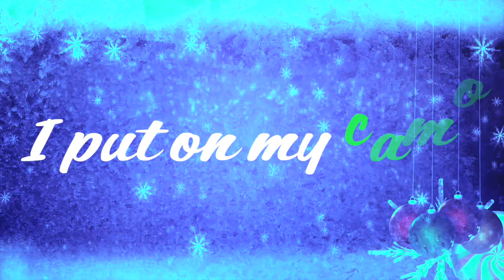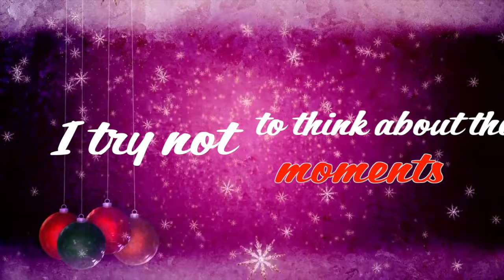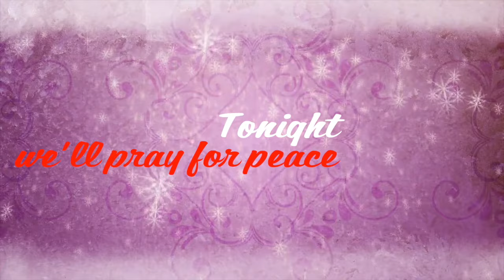Corinne Cook "A Soldiers Holiday" Lyric Video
Emerging contemporary Country artist, Nashville based Corinne Cook spent several years proudly serving her country and gives a unique female perspective with her new holiday single "A Soldier's Holiday".

"I greatly admire all of my fellow servicemen and women. As a female veteran, I feel that military women aren't commonly represented in mainstream media. I wrote "A Soldier's Holiday" to pay homage to the women who have previously served or are currently serving during the holiday season. Military service is truly a sacrifice because we give up time with our families, but it's also the greatest honor to represent our country."

Lyrics:
A SOLDIER’S HOLIDAY
written by Corinne Cook, Denny Martin
produced by Denny Martin

Jingle Bell Rock on the radio
We're dancin' 'round the room in bare feet
You kiss me underneath the mistletoe
Your Santa beard is ticklin' me

But I wake up to the desert wind
Blowin' away my sweet dream…

I put on my camo, pull on my boots
It’s Christmas time but there’s a job to do
Tonight we’ll sing carols ‘round our little brush tree
Sharin’ the memories of our families
It’s the way, we celebrate
A SOLDIER’S HOLIDAY

While I’m standing guard I picture you and the kids
Hanging stockings by the firelight
I try not to think about the moments I’ll miss
‘Til I call you for our FaceTime

I need to see your smiles on the screen
To remind me of the reasons why…

Tonight we’ll open presents ‘round our little brush tree
A SOLDIER’S HOLIDAY

I wanna be there to tuck the kids in and hold you close
But when I got the call to stand for what’s right, I had to go…

And put on my camo, pull on my boots
Tonight we’ll pray for peace ‘round our little brush tree
A SOLDIER’S HOLIDAY